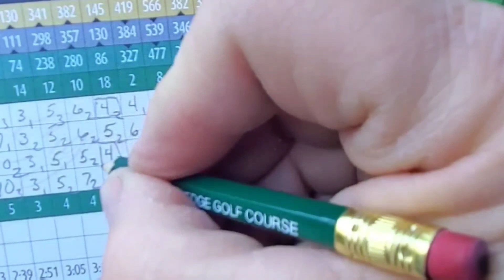Hunting Birdies on the front 9 at Pine Ridge Golf Club, Marcola, Oregon!